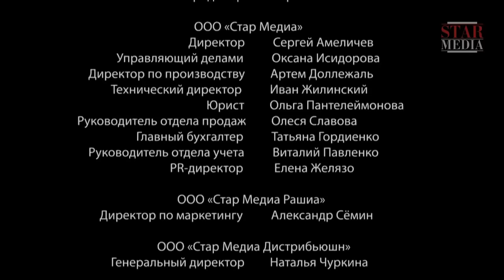ЭТОТ ФИЛЬМ ВЫ БУДЕТЕ СМОТРЕТЬ ПЕРВЫЙ И ДАЛЕКО НЕ ПОСЛЕДНИЙ РАЗ! ВРЕМЯ ГРЕХОВ! Русские мелодрамы 2018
ЭТОТ ФИЛЬМ ВЫ БЕДИТЕ СМОТРЕТЬ ПЕРВЫЙ И ДАЛЕКО НЕ ПОСЛЕДНИЙ РАЗ! ВРЕМЯ ГРЕХОВ! Русские мелодрамы 2018

В Крыму не на шутку разбушевалась стихия: сильные дожди повлекли за собой оползни. Местный участковый Николай Еремин знает об опасности не понаслышке: несколько лет назад из-за бедствия в горах погибла его любимая жена. Однажды вечером, знакомые Еремина Зина, Игорь и Олег обнаруживают попавший под лавину автомобиль с двумя погибшими. В багажнике мужчины находят набитую валютой сумку. О том чтобы сдать деньги в милицию не может быть и речи; у каждого в этой семье свои заветные планы, и ради их воплощения Олег, Игорь и Зина готовы на всё. Но все же им не удается утаить находку от Николая, приезжие сотрудники службы безопасности рассказывают тому о погибших в горах: преступники пытались вывезти украденную валюту за границу...